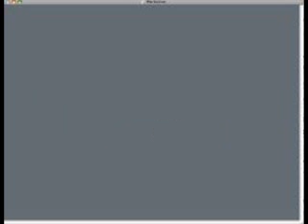Why Do People Make Such a Big Deal About Halal? Shaykh Hamzah Maqbul Chaudhry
Shaykh Humza Chaudhry was born in Whittier, California. He holds a B.S. in Biochemistry (2004) and a B.A. in Near Eastern Languages and Civilizations (2004) from the University of Washington. An active particpant in campus life, he served as the president of the Muslim Students Association during this period. After graduation, he pursued a program of traditional Islamic studies. His educational tour took him to several countries, including Syria and Egypt, where he studied the Arabic language; Morocco, Mauritania, and UAE, where he studied the ethical and legal school (madhhab) of Imam Malik, grammar, transmissional criticism (usul al-hadith), and the Qur'anic recitation (qira'ah) of Imam Nafi`, according to its two renditions (i.e. those of Imam Warsh and Imam Qalun); and finally, Pakistan, where he had the opportunity to study Qur'anic exegesis (tafsir), tranmissional criticism (usul al-hadith), Prophetic traditions (hadith), narrator criticism ('ilm al-rijal) and ethics and law (fiqh) according to the Hanafi madhhab. This entire program of study culminated in his receiving a license to instruct (ijazat al-tadris), which is equivalent in Pakistani Islamic seminaries to a MA in Arabic and Islamic studies. He also received an unbroken chain of transmission through which he narrates the Prophetic traditions (hadith) of books such as the Muwatta' of Imam Malik, the Sihah al-Sittah (Bukhari, Muslim, Abu Dawud, Tirmidhi, Nasa'i and Ibn Majah) and the Sharh Ma'ani al-Athar of Imam al-Tahawi.